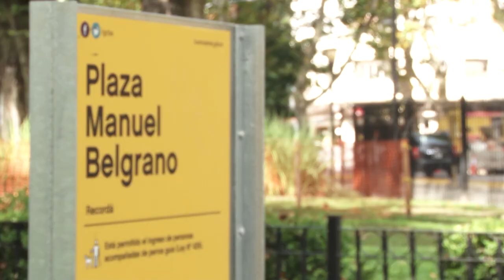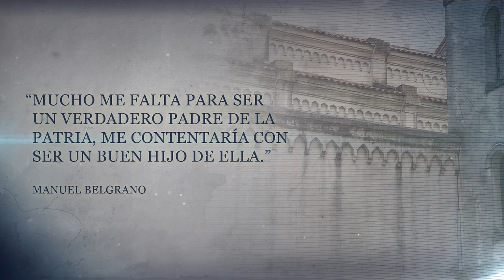Episodio 01: Patriota inmortal - Bicentenario Del General Manuel Belgrano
Abogado, ecologista, diplomático, economista, patriota, militar, héroe, vanguardista, prócer, revolucionario. Las facetas del creador de la bandera engrandecen su figura a dos siglos de su muerte.  Belgrano fue uno de los grandes arquitectos de la formación de Argentina como nación. Su historia aún hoy nos sigue sorprendiendo, más allá de su rol en la independencia nacional y su lucha por la equidad.
La Televisión Pública presenta "Bicentenario del General Manuel Belgrano", un ciclo de 24 capítulos en donde se repasa la vida del prócer al cumplirse los 250 años de su nacimiento y 200 años de su fallecimiento.